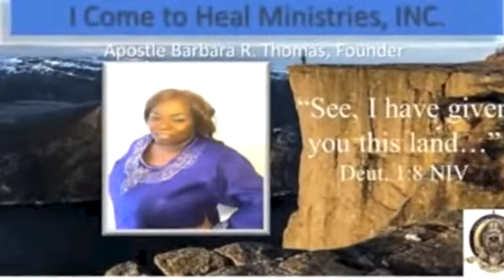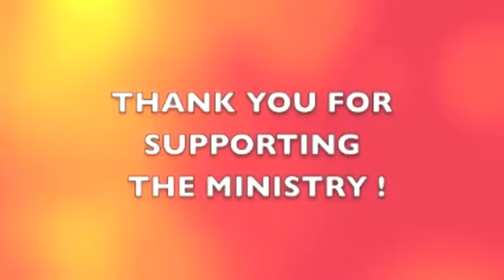Apostle Barbara R. Thomas - Those That Scatter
(For prayer and information call Watch new episodes with Barbara R. Thomas Saturday's at 9 AM & Monday's at 8 PM ET on Eternal Life TV.